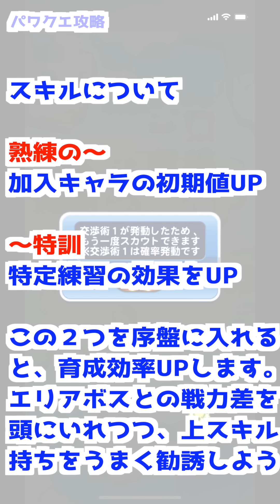【パワプロ完全攻略】全ステージクリア後に語る、これだけは抑えろパワクエ重要知識＆実践解説【パワプロアプリ】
アプリのダウンロードはこちら！